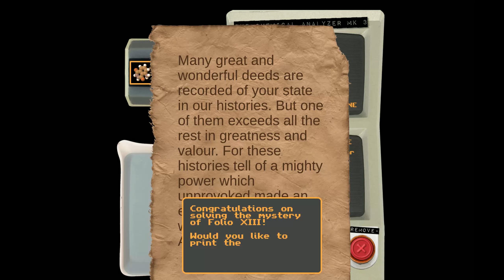PKP Chemical Analyzer MK 3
Video of the online component from the fourth Puzzle Keepers puzzle I created